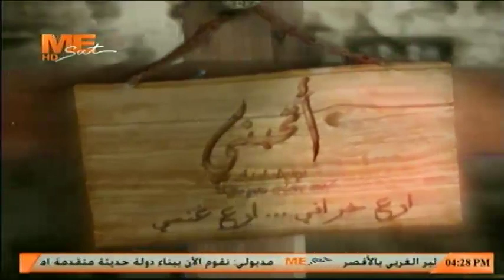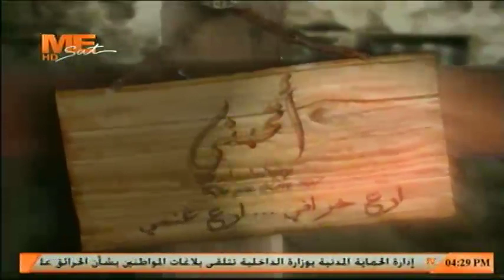سميرغطاس عضو مجلس النواب يزور مقر أتحبنى ويشارك فى تعبئة كرتونة أتحبنى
سمير غطاس عضو مجلس النواب يزور مقر أتحبنى ويشارك فى تعبئة كرتونة أتحبنى  ..